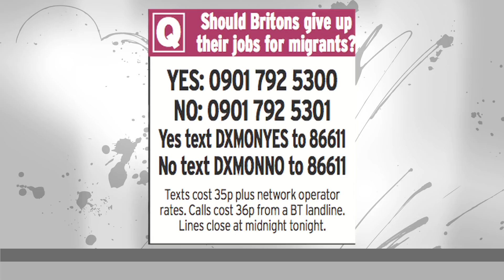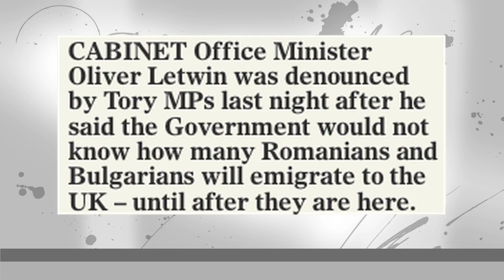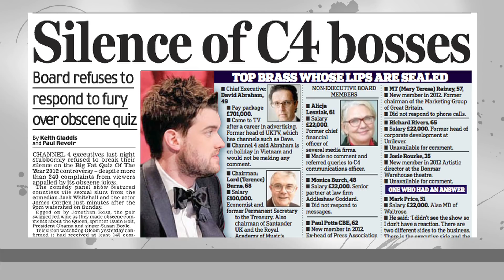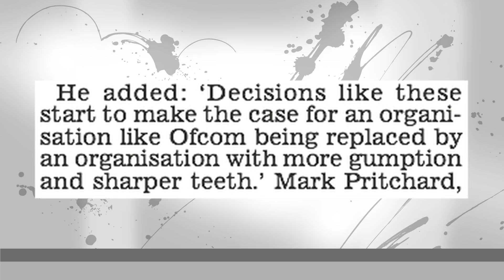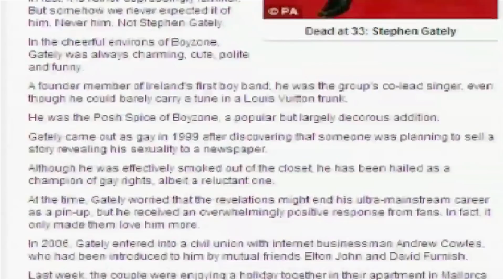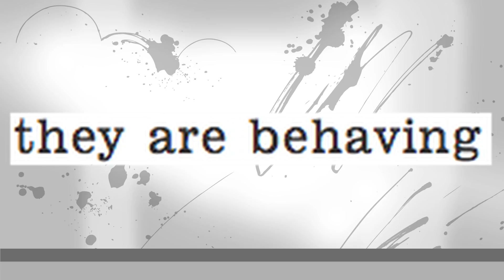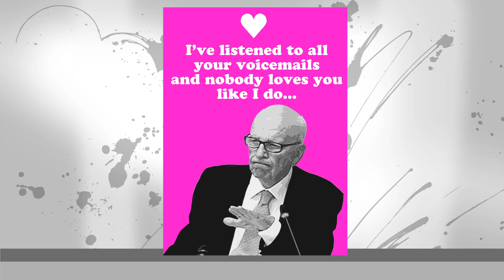Spike 2 - "Paul Dacre's Valentine's Day Goulash."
Welcome to episode two of The Spike, where news gets called bad names until it runs home to mummy.

This time up the papers play a game of immigration poker, we bring you Shit That Happens In US Car Parks, The Daily Mail's Big Fat Quiz Of The Year campaign goes out with a whimper & we introduce our own range of Spike Valentine's Day cards.

Follow us @TheSpikeUK

Rich is currently touring his comedy show, One Rogue Reporter, around the UK. for details check out